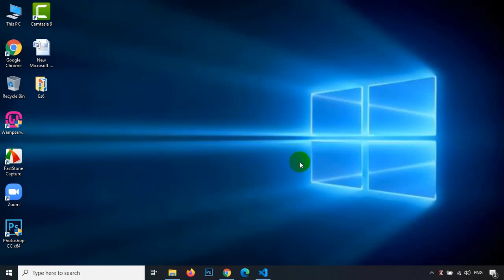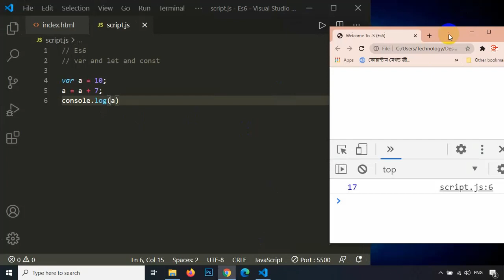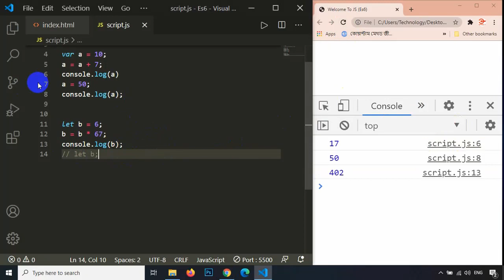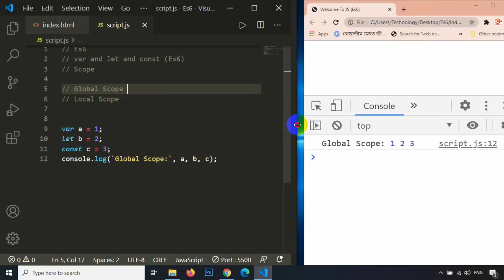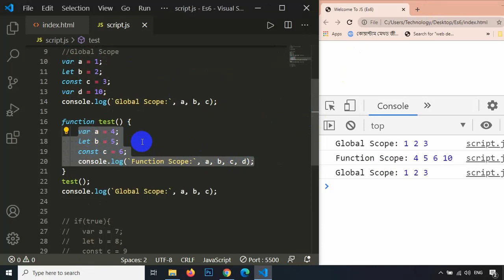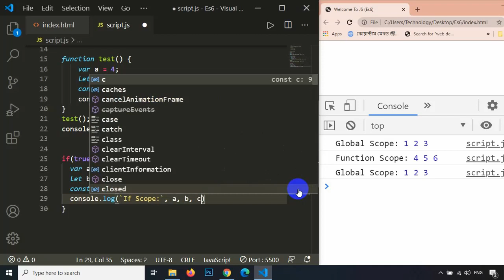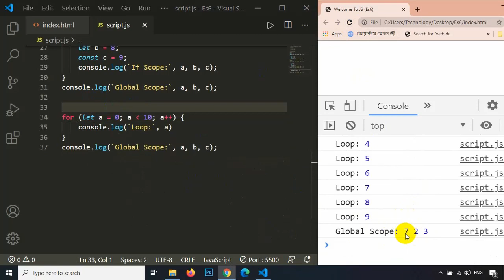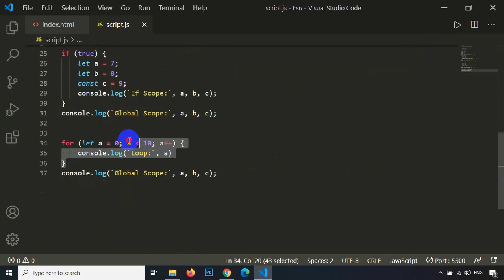Var, let, Const নিয়ে কনফিউশন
Var, let, Const নিয়ে কনফিউশন নেই এমন পাবলিক খুজে পাওয়া দুষ্কর ! নতুনদের জন্য তো ব্যাপারটা আসলেই একটা হযবরল অবস্থা। পাশাপাশি লোকাল স্কোপ আর গ্লোবাল স্কোপ নিয়ে তো কনফিউশন এর শেষ নেই। এগুলার উপর যদি আপনার কনসেপ্ট ক্লিয়ার না থাকে তাহলে রিএক্ট বা এঙ্গুলার শিখার সময় খুব বড় ধরনের জামেলায় পড়ে যাবেন। এই টিউটোরিয়ালে আমি সেই কনফিউশন টাই দুর করার চেষ্টা করেছি !